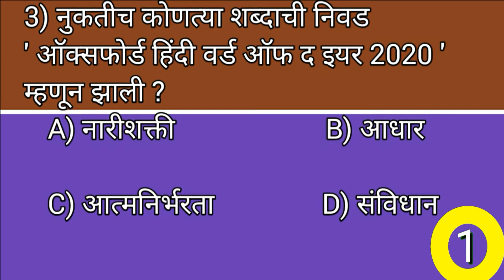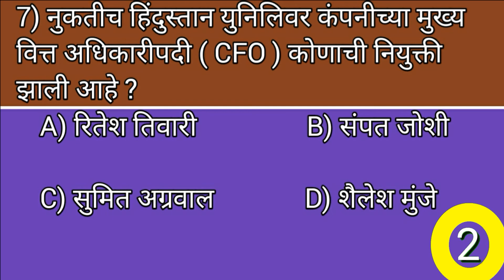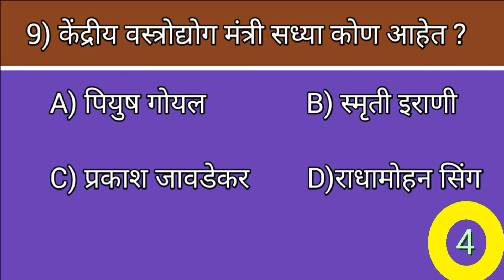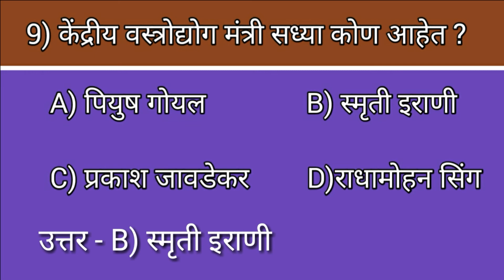Important current affairs February 2021 | महत्वाच्या चालू घडामोडी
Important Current Affairs In Marathi